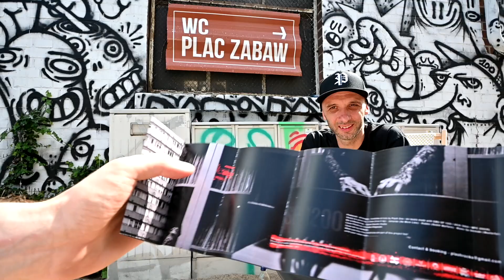Spotkanie z DJ Plashem | Rap Tapes by Grędziu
🎥 Spotkanie z DJ Plashem @plashrock
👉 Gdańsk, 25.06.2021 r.